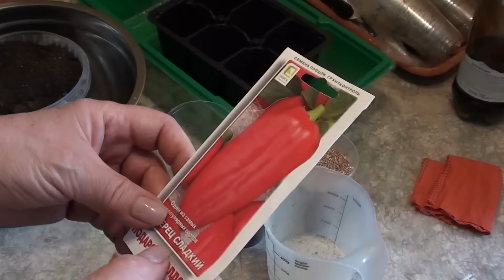Проращивание семян перца без пикировки . Супер быстрые всходы и крепкая рассада !!!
Рекомендую к просмотру:
Плейлисты:
Советы садоводам.